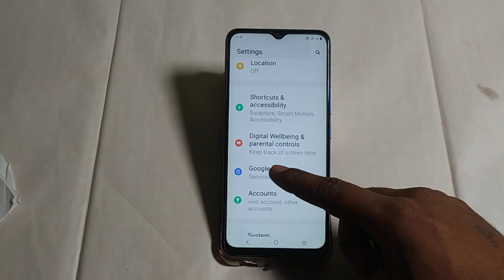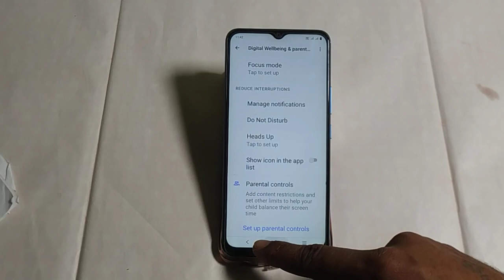Vivo y35 me show icon in the app list on off kaise kare , Vivo y35 how to turn on off show icon in t